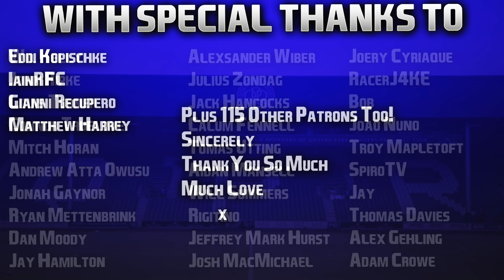FIFA 21 | PS5 Career Mode | #57 | Late Drama In The Cups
Another double upload day today? Of course it is! Drop a 👍🏻 to show some love and we'll be back with an unmissable episode later on tonight after the Liverpool - Manchester United game. Seriously, don't miss the next episode! 👊🏻

| SOCIAL LINKS |